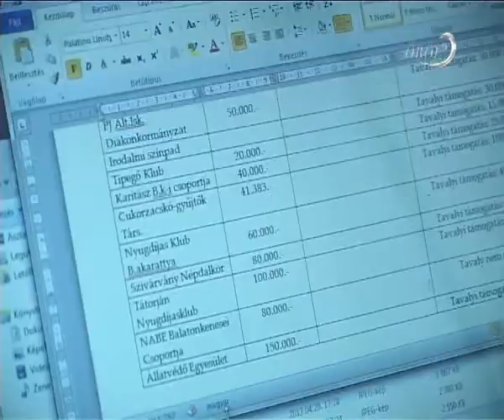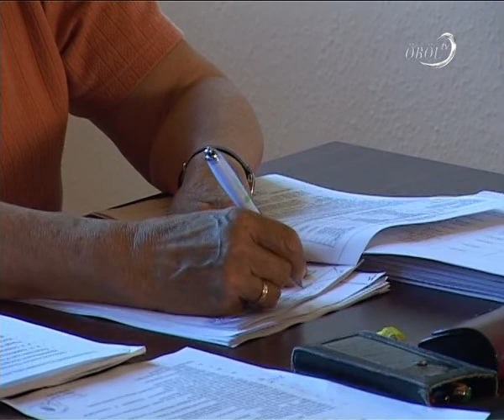Az akarattyai leválásról is tárgyaltak Balatonkenesén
Balatonkenese testülete elfogadta a városban működő civil szervezetek beszámolóit és döntés született a támogatások mértékéről is a csütörtöki ülésen. A képviselők tárgyaltak a zárszámadásról és a pénzmaradvány felosztásáról is. A határozat értelmében az akarattya leválását vizsgáló bizottság öt milliós keretét a maradványból biztosítja az önkormányzat.